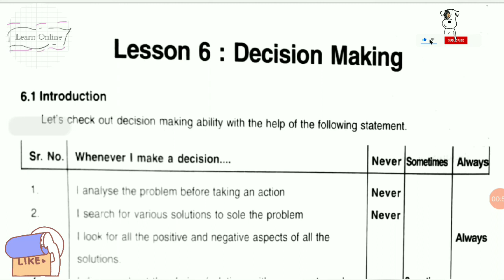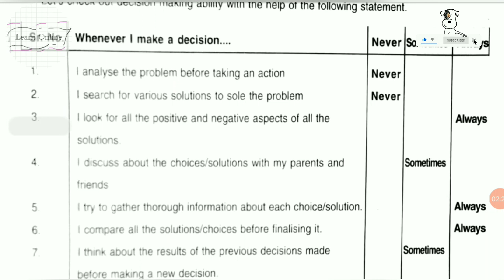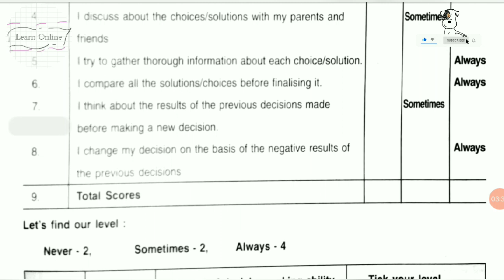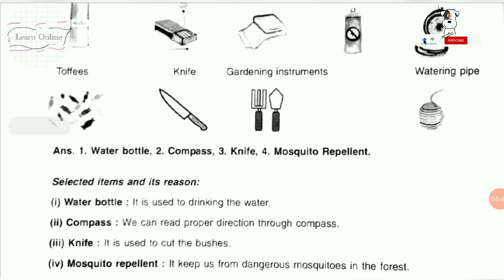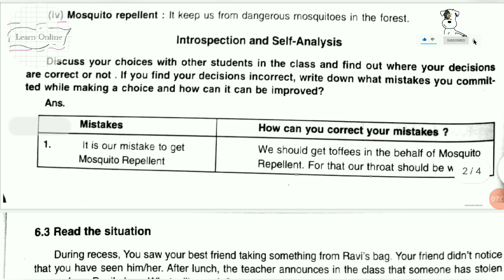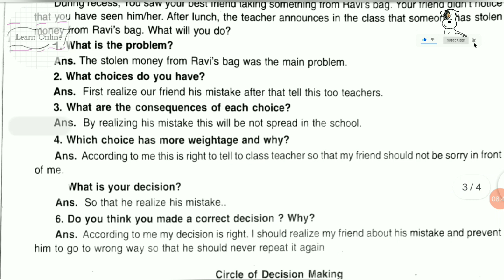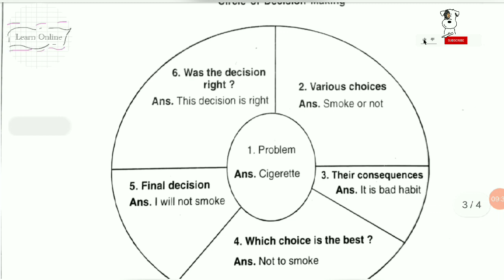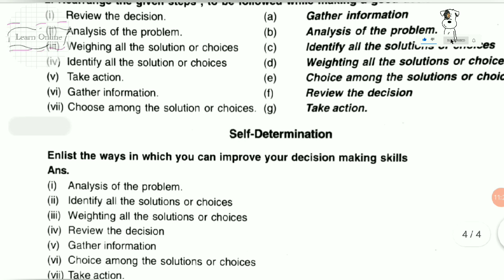CLASS 8th|WELCOME LIFE|PSEB|CHAPTER 6[DECISION MAKING]